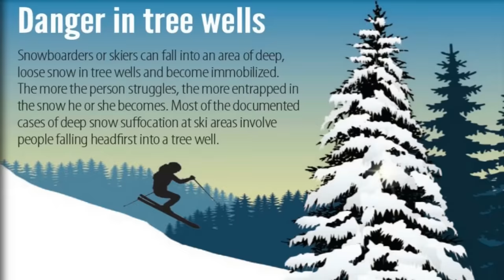7 Horrifying Snowboarding/Skiing Close-Calls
It's no secret that snowboarding/skiing can be an extremely dangerous sport. Lots of people wear GoPros while they ride, and once in a while, some shocking close-calls can be caught on video.
*No death is shown in this video, just near-death experiences*
Also please consider this video a "bonus" video; I almost didn't upload it because I had to intentionally lower the quality of the videos just so that they wouldn't be detected by YouTube's flawed copyright system (which doesn't detect fair use).